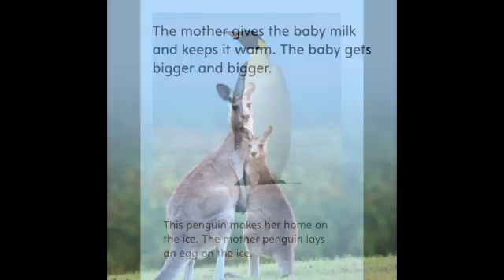HOW DO BABY ANIMALS GROW? MyView Literacy First Grade Unit 2 Week 3 Read Aloud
Listen along as Mrs. Morris reads How Do Baby Animals Grow? from MyView Literacy for First Grade, Unit 2, Week 3.